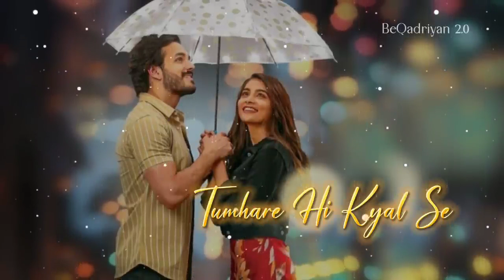Happy New year 2022, to all the loved ones...🙂🙂🙂😍🥰